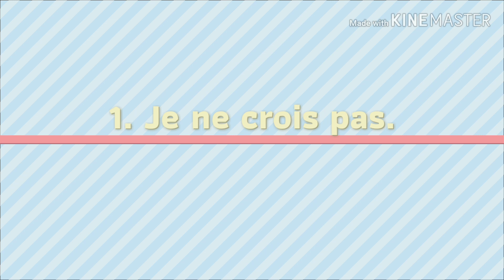"ภาษากาย" 12 แบบของชาวฝรั่งเศส" I French Gestures (Gestes en Français)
การสื่อสารในภาษาฝรั่งเศสนอกจากสื่อสารด้วยคำพูดแล้ว การสื่อสารด้วยภาษากายก็สำคัญเช่นกัน เพราะถ้าแปลความหมายผิดอาจทำให้เข้าใจคลาดเคลื่อนได้ คลิปนี้ขวัญรวบรวมภาษากายโดยเฉพาะภาษามือที่ใช้บ่อยสุดของชาวฝรั่งเศส มาดูกันค่ะว่ามีท่าทางแบบไหนบ้าง 😍🇨🇵

🇫🇷เรียนภาษาฝรั่งเศสเบื้องต้น
🇫🇷ข้อมูลเรียนต่อฝรั่งเศส
🇫🇷วัฒนธรรม/อาหาร/ท่องเที่ยวฝรั่งเศส
🇫🇷เทคนิคการเรียนภาษาฝรั่งเศส